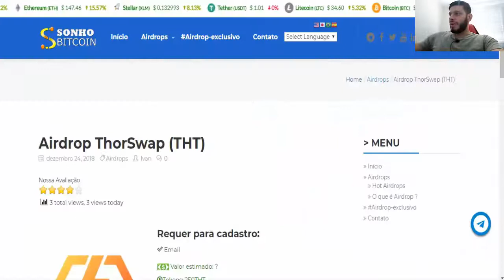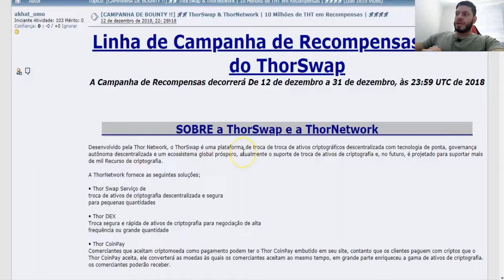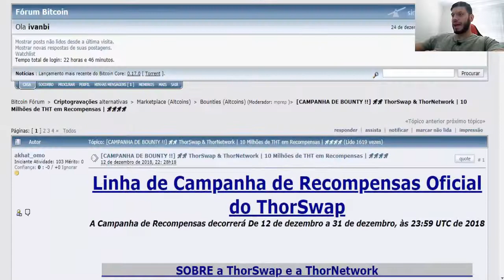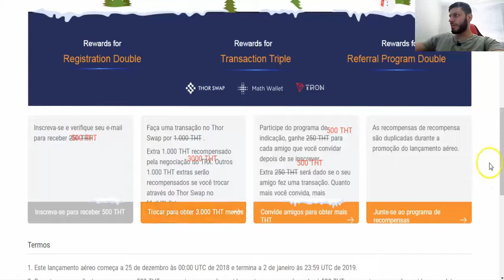Ganhe 250THT no Airdrop ThorSwap . PAGA RÁPIDO!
Rate:⭐⭐⭐⭐(4/5)

【 Outros Airdrops 】

【 Grupos 】